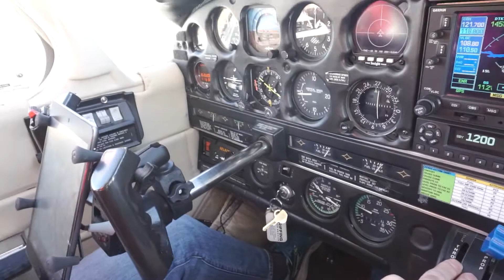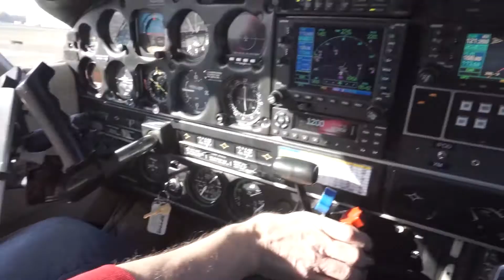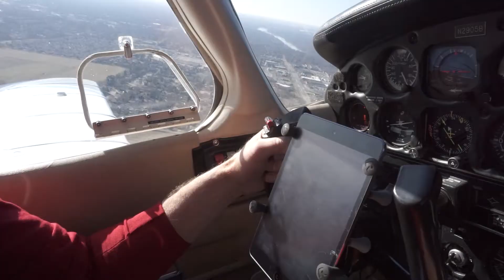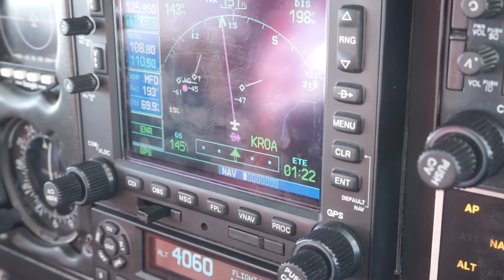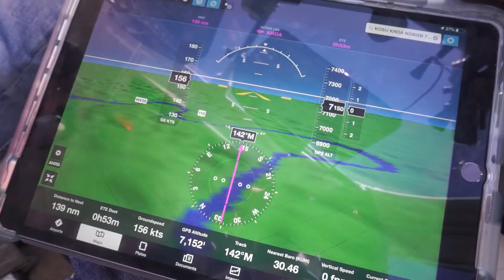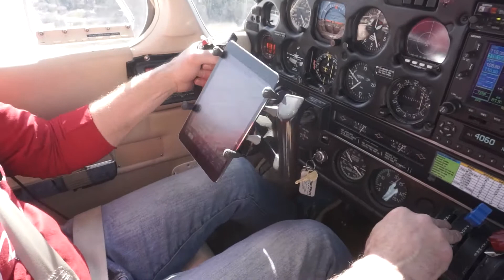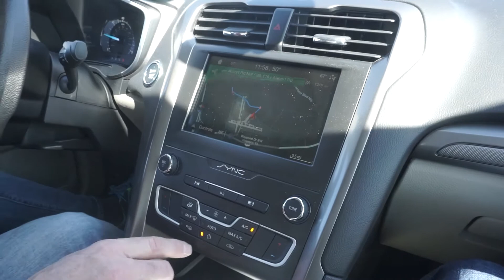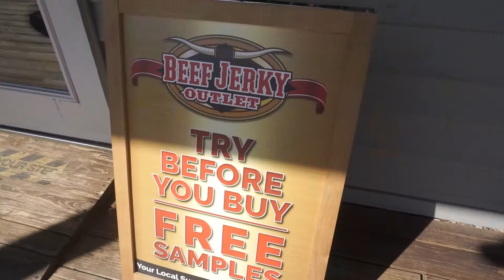FLYING TO THE HILLS | ROANOKE VIRGINIA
In part 1 of 2, we depart KOSU and fly to KROA in Roanoke, Virginia. After landing, we make our way to Smith Mountain Lake and enjoyed some amazing hamburgers! After lunch, we visited W91 a small airfield near the lake. Before heading to the hotel we drove for some amazing views! Hope you guys enjoy this mini-series!

Editing removes context, so not all checklists and procedures are included on camera.

EQUIPMENT:
Sony a5100